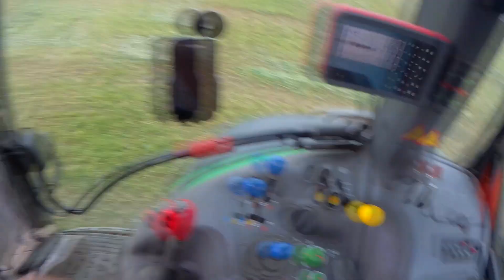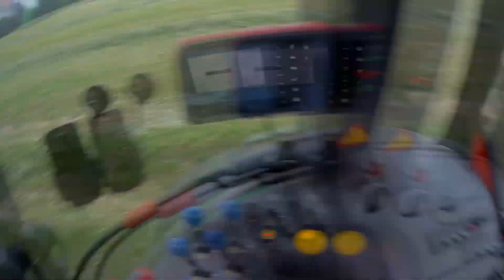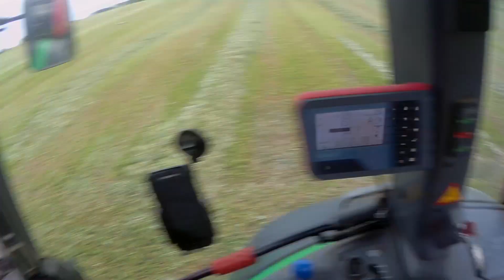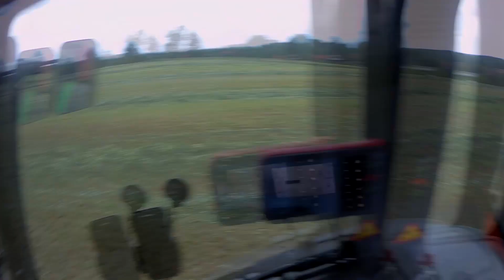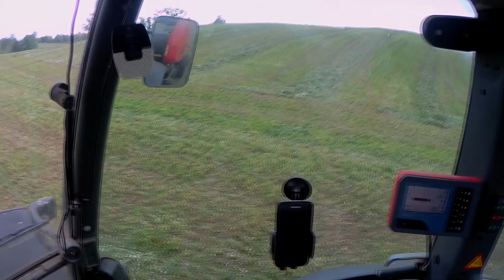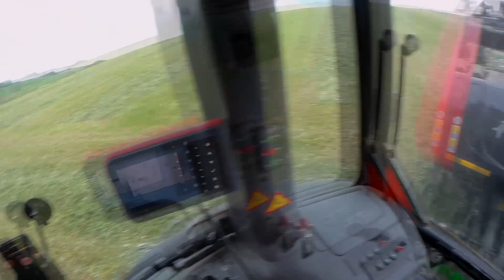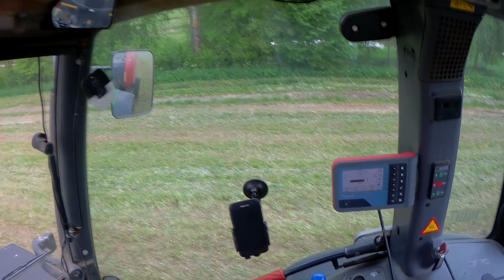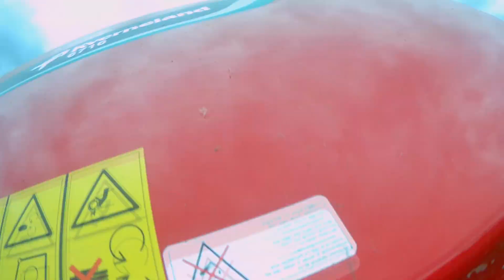Vlog #3│BELE W ROWIE │Prasowanie lucerny na Mazurach│1 pokos│Deutz Fahr agrotron 150│Kverneland 6716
Napiszcie w komentarzu jakim zestawem prasujecie w swoim gospodarstwie 😁
Miłego oglądania 😁